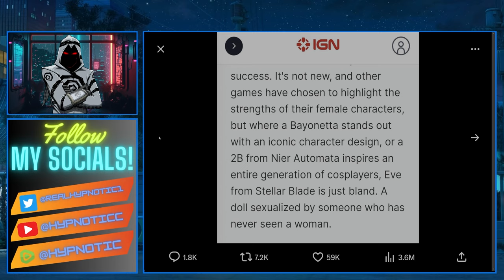WOKE IGN ATTACKS STELLAR BLADE | Angry Game Journalist JUDGES CREATOR And Gets HILARIOUSLY OWNED